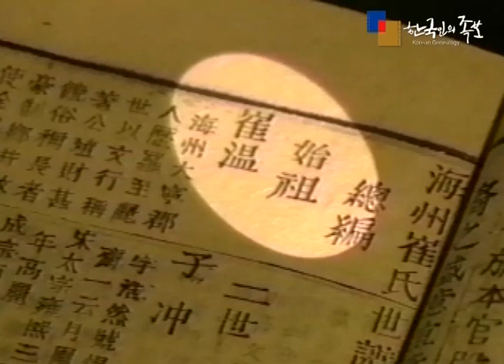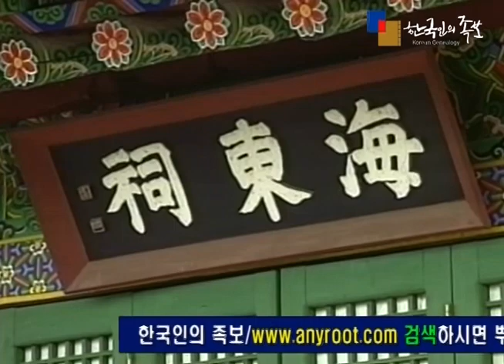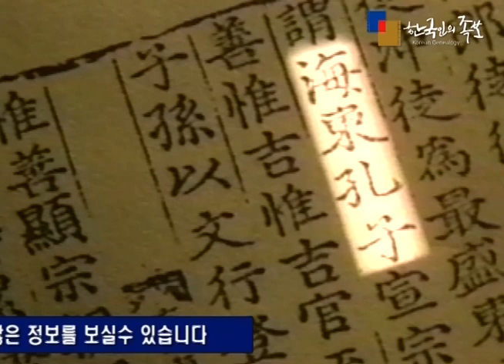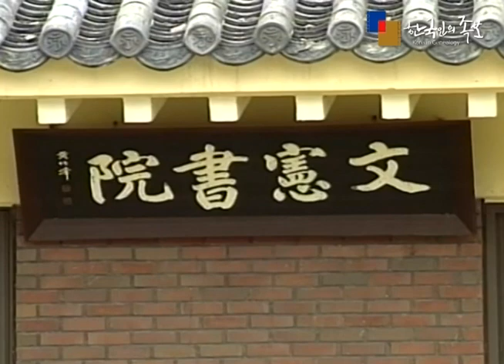[해주최씨] 시조 최 온(崔溫) 外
시조 최 온 외의 동영상으로 만든 영상족보 입니다